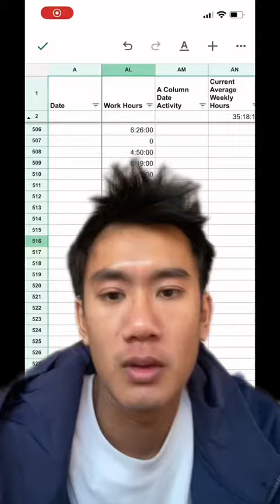Day 39 💻 Of Tracking My Work Hours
Are you tracking your hustle hours? 🤔

Every hour invested is a brick in the foundation of your dreams 💯

So, let's turn those hours into achievements, one day at a time!!